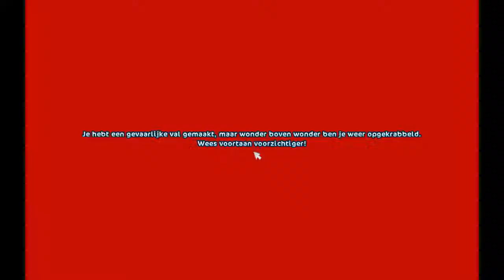missie waar is mijn kleindochter deel 1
hallo allemaal, vandaag gaan we een leuke missie doen. Veel kijkplezier!